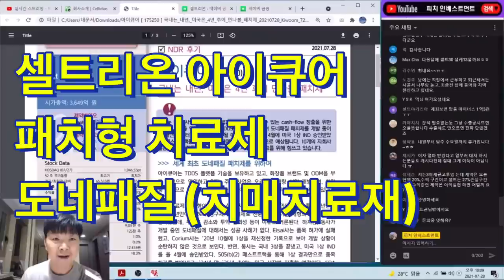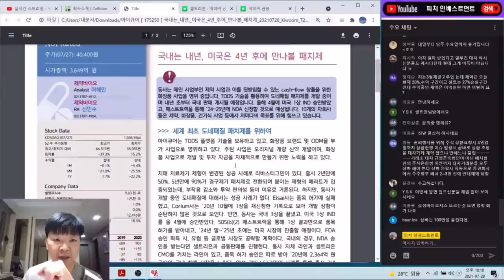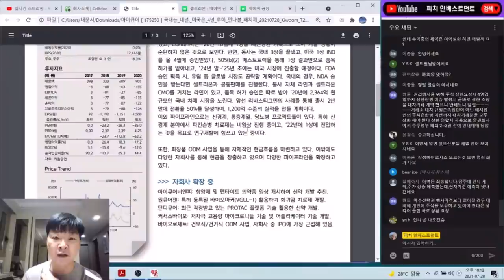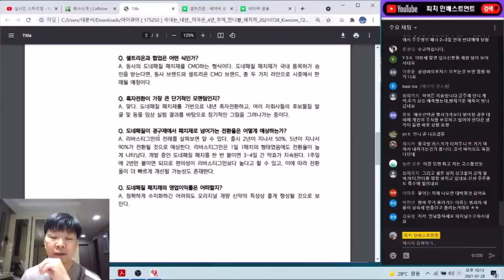셀트리온 아이큐어 붙이는 패치형 치매치료제 도네패질